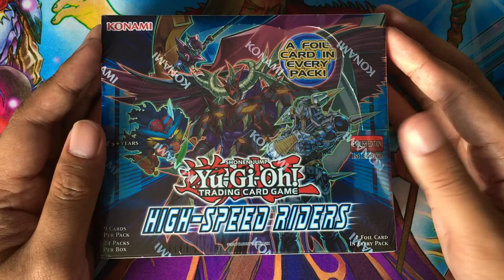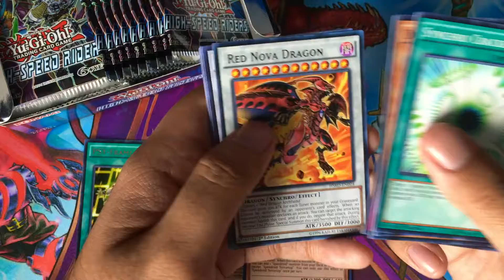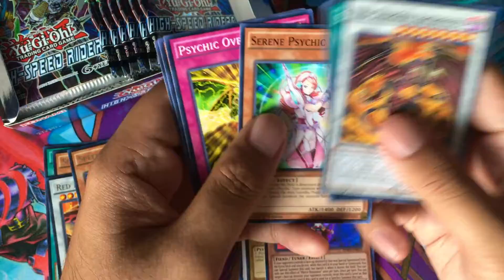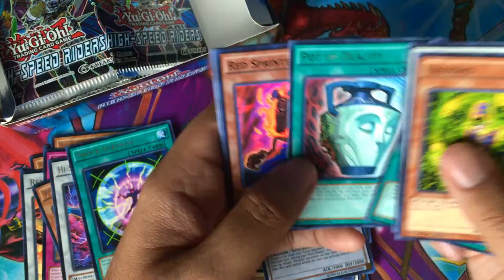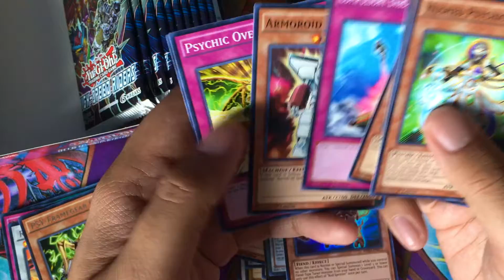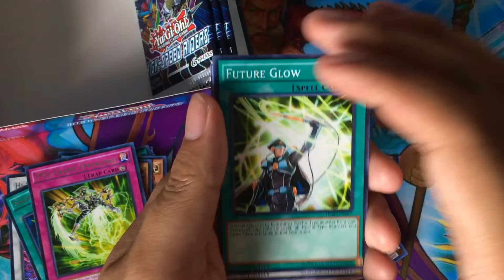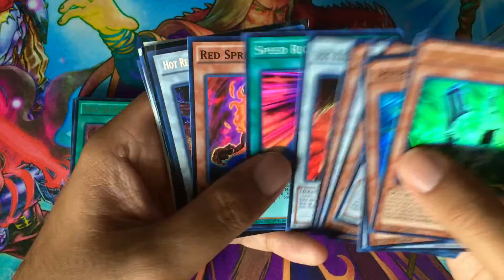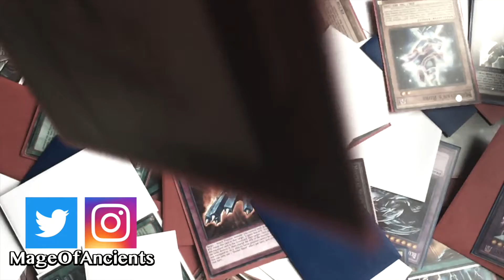High-Speed Riders 1st Edition Unboxing (PSY-Frames, Speedroids and Red Dragons!)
Back with another unboxing! The value that the High-Speed Riders set made me want to pick up a box for myself! Now, it's one of my favorite sets so far! For this unboxing, I'm looking for PSY-Framegear Gamma, Black Rose Moonlight Dragon, and PSY-Frame Driver. Can I get them? What other good cards will I pull? Watch and find out!

- Neal